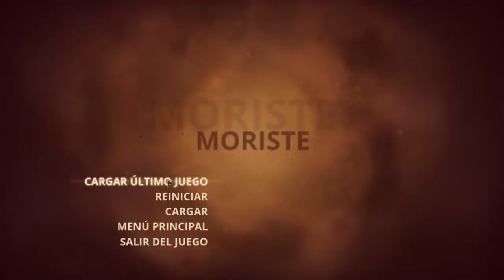Styx, Master of Shadows - cap.10 - Transportista de cadáveres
Servicios de transporte de cadáveres "Styx" le desea una buena tarde. Ciertamente, matar no parece un problema para Styx (al menos en esta partida). Entonces, ¿por qué hay que preocuparse por un cuerpecito de nada que hay que llevar del punto A al punto B, donde, misteriosamente, aparecerá en el punto J. Y todo porque lo pide el calvo...¿Para qué? ¿Para qué querría alguien un cuerpo en concreto, olvidando la última temporada de Juego de Tronos y a Gregor Clegane? Sea como fuere, cumpliremos este objetivo y la misión, en general. ¡Like por el cuerpo y el sigilo necesario para moverlo! Y para más Styx.

¿Más cadáveres que llevar?